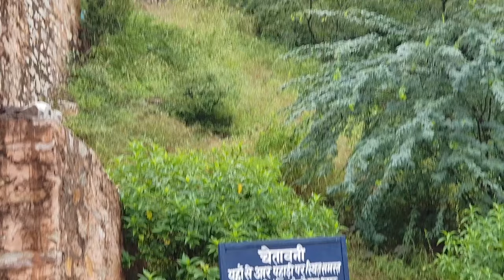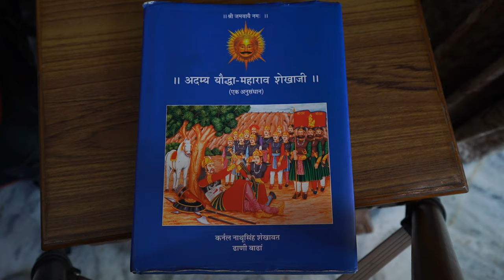MaharaoShekhaji Documentary EP 02: Intro to Shekhaji's Life/ONS Global Media/ONS Global Media PvtLtd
In this Documentary, we talk about the legend MahaRao Shekha Ji. The First Shekhawat Fighter. The life of MahaRao Shekha Ji is a footprint of today's generations. We learn so many things from this life. Karni Sena Adhyaksh Sukhdev Singh Gogamedi, Cabinet Minister Pratap Singh Khachariyawas, and other talk about his life journey. Ons tries to bring his glorious journey in a form of a Documentary. Hope you guys like this.

Shekha Ji | Shekhawati  Promo 2 latest

Shekha Ji | Shekhawati  Promo 1 Latest

 episode 04   Shekha Ji | Shekhawati

Shekha Ji Promotion Video Karni Singh

 episode 03  Shekha Ji | Shekhawati

Shekha Ji Promotion Video with Sukhadev Singh Gogamedi

episode 02   Shekha Ji | Shekhawati

Episode 2 Promo with Rajendra Singh Gudha & Pratap Singh Khachriyawash

episode  1  Shekha Ji | Shekhawati

Episode 1 Promo   Shekha Ji | Shekhawati

Shekha Ji promotion Video with Raj Virendra Singh shekhawat

Shekha Ji promotion Video with Great Director Shri Nishant Bhardwaj

It motivates us to create more content like this.

महायोद्धा महाराव शेखाजी,श्री रामजी के पुत्र कुश के बन्सज,महाराव , श्री लक्ष्मण जी के अवतार , Maharao Sekhaji , Shekhavati History , Birth History of Maharao Sekhaji , ONS History by Nitesh Bhardwaj ,
Attack Amer King Chandrasen on MaharaoSekha ,Historical Battle of dhauli ki Ghati by Karni Sena अध्यक्ष ,
Documentary on MahaRao Shekha Ji ,Rajput ,Karni Sena Adhyaksh on Shekhavati History ,
Documentary on Maharaj Shekha ji ,ONS Itihas , Indian Historical Documentary ,History of Rajasthan ,
Rajendra Singh Gudha , Minister of Rajasthan Government ,
Pratap Singh Khachariyawas ,
Sukhdev Singh Gogamedi ,
Raj Virendra Singh Shekhawat ,
Colonel Nathu Singh Shekhawat ,
Maharav Shekha Ji ke vansaj ,
Ram Chandra Ji ke Vansaj ,
Laxman Ji ke avtaar ,
Ram Chandra ji ke Putra Kush ke Vansaj

Documentary on Maharaj Shekha EP 2 | Rajput | Sukhdev Singh Gogamedi | Revolutionary Viral Video | ONS | Shekhavati History | Karni Sena | Documentary on MahaRao ShekhaJi EP 2 | kachwaha vansh ka itihas